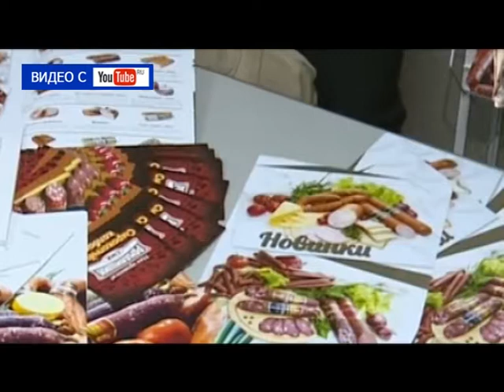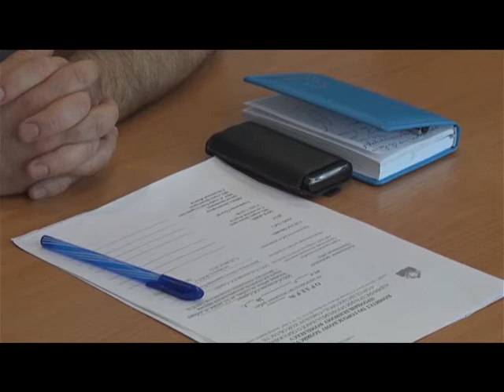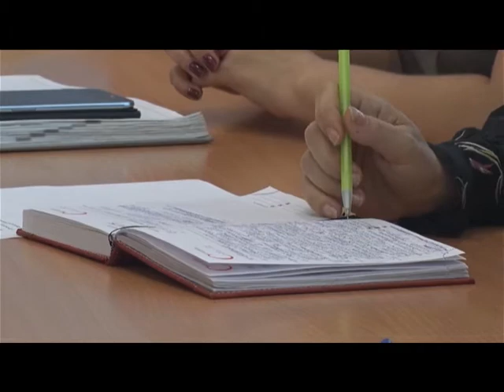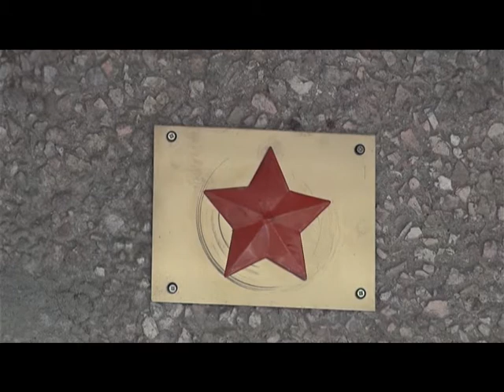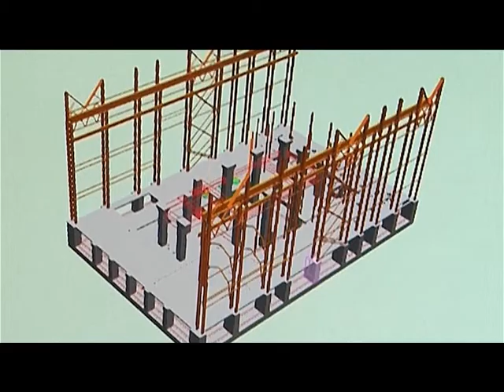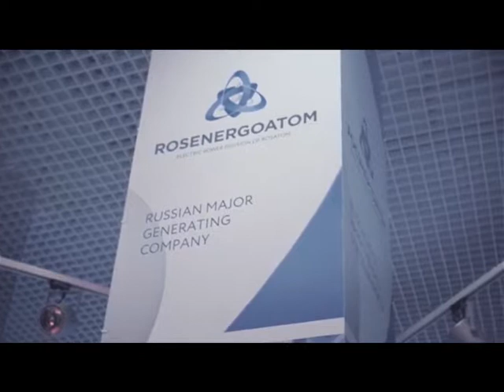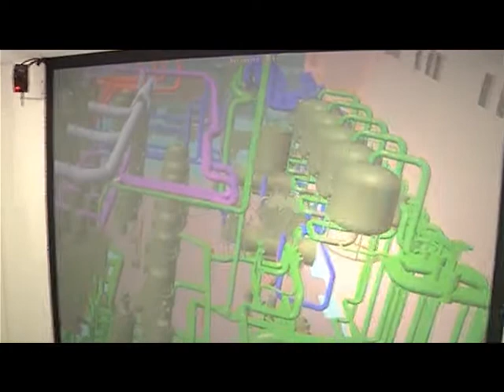Десна-ТВ: День за днём от 05.07.2017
В выпуске:
1. Еженедельное совещание у главы Десногорска.
2. Установка звёзд на подъездах продолжается.
3. Спектакль для детей в ГЦД.
4. Цифровые технологии Росатома.